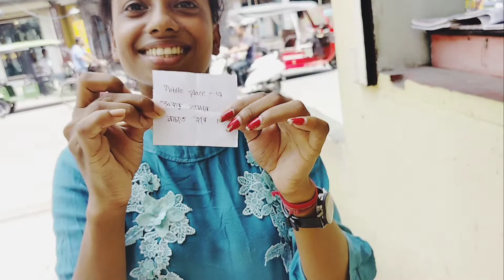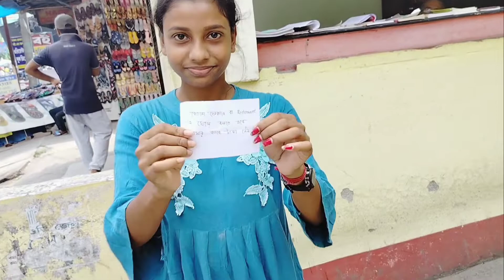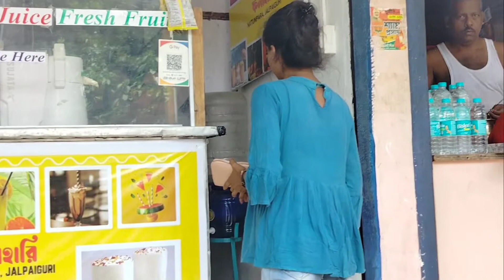Public place এ যখন dare চ্যালেঞ্জ দেওয়া হয় 🤣🤣🤣 // public এর সামনে নাচলাম ? 😂😂 // public reaction